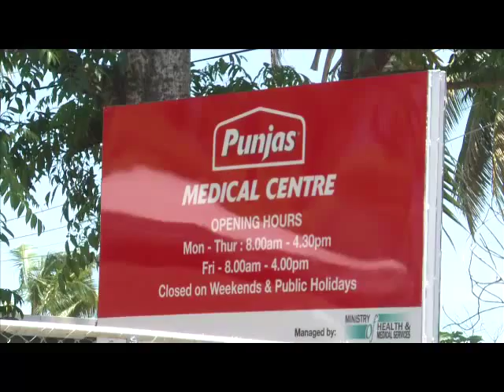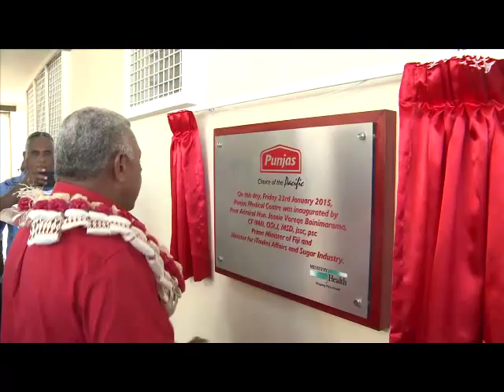Fijian Prime Minister opens Punjas Health Center in Waiyavi Lautoka.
Prime Minister Hon. Voreqe Bainimarama opens Punjas sponsored Health Centre in Lautoka on January 23rd 2015.